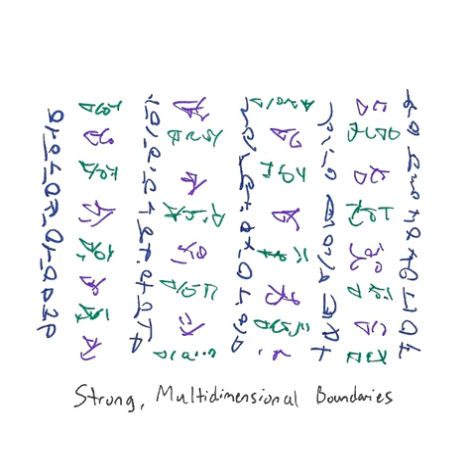Light Language Blessing: Strong, Multidimensional Boundaries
This light language transmission is intended to bless and boost our multidimensional boundaries. Strong boundaries refer to clear, healthy limits that individuals set in various aspects of their lives to protect their physical, emotional, mental, and relational well-being. Boundaries are vital for healthy relationships, self-respect, and personal growth. Developing and maintaining strong boundaries often involves self-awareness, introspection, and ongoing communication with yourself and others. This energy transmission will improve your assertiveness and consistency in establishing and maintaining your healthy, strong boundaries. This energy also improves self-love for acknowledging what you need and maintaining discipline in your boundaries. If you have a hard time saying “no” this energy will relieve any guilt or obligation to accommodate others beyond what is best for you in every moment. Setting boundaries is an act of self-care that ultimately protects your personal health and happiness by acknowledging and putting your needs first. This transmission also protects you from things that do not serve your best interest in regards to relationships and experiences that test our boundaries.